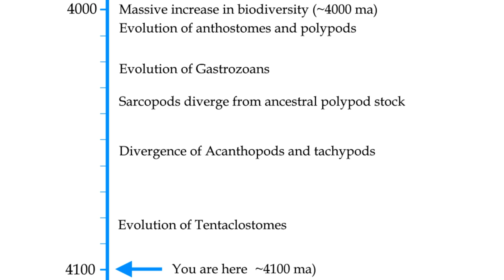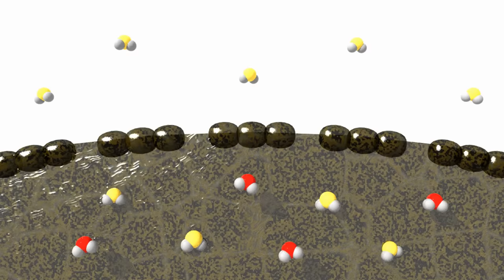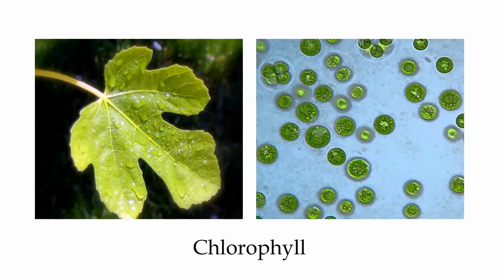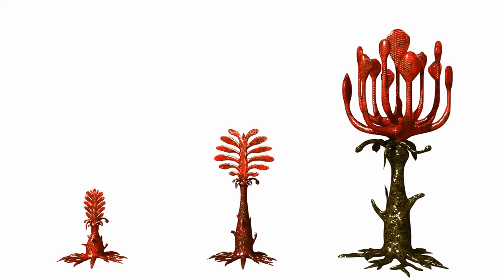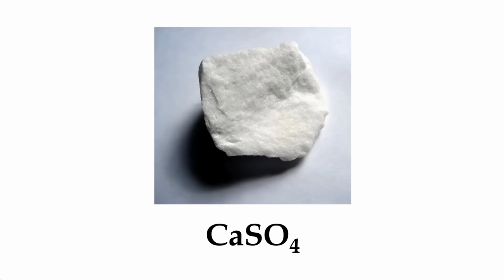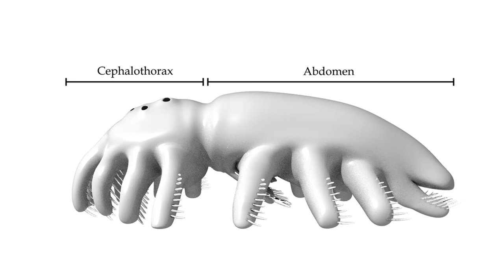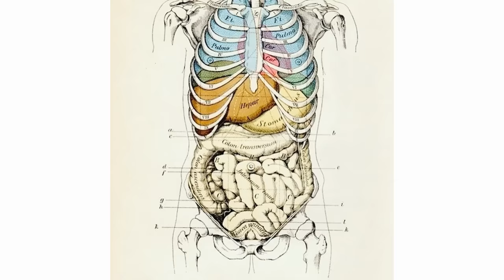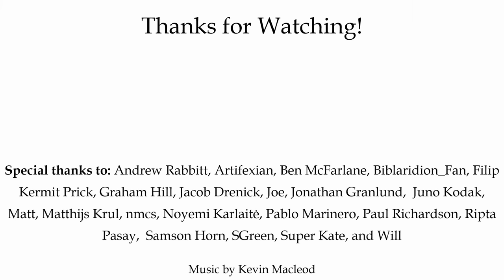Alien Biospheres: Part 4 - The Invasion of Land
Our primitive clades are ready to leave the water and colonize the land, and in so doing undergo a bevy of adaptations to specialize for terrestrial life.

Yasunori Kano, Timea P. Neusser, Hiroaki Fukumori, Katharina M. Jörger, Michael Schrödl. Biological Journal of the Linnean Society, Volume 116, Issue 2, October 2015, Pages 253–259,

0:00 - Land
2:50 - Terrestrial Chemotrophs
6:42 - Chemophytes
11:22 - Lophostomes
17:04 - Osteopods